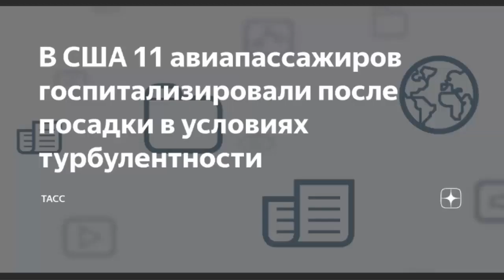11 человек пострадали из-за ТУРБУЛЕНТНОСТИ! В самолёте!